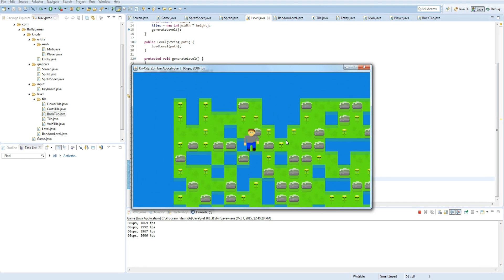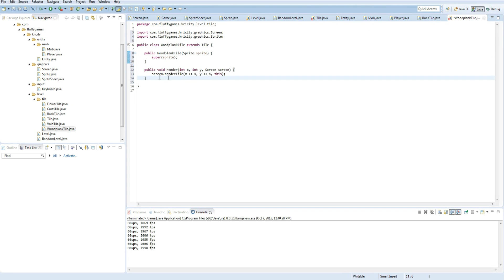Adding a Woodplank Tile - Speedup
I decided to make a video on me creating a tile for my game. Currently using random gen for the level generator so it's off place but it's awesome that it only takes me roughly 2 minutes to add a new tile to my game.